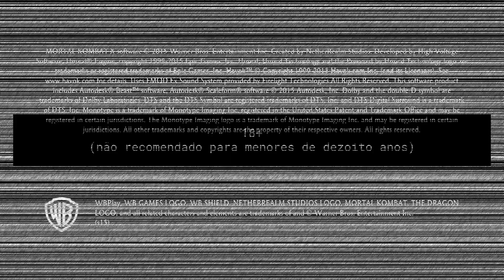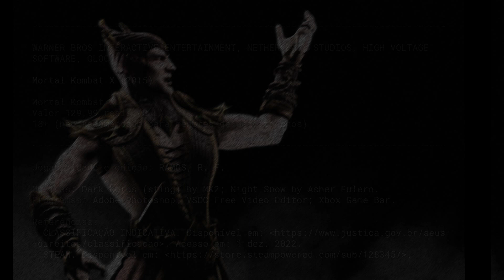Mortal Kombat 10 - Shinnok